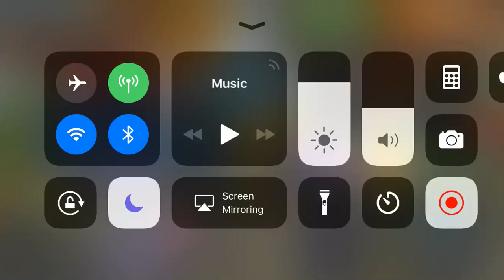Skullgirls Mobile - The actual BHD showcase (Night’s Ghoul)